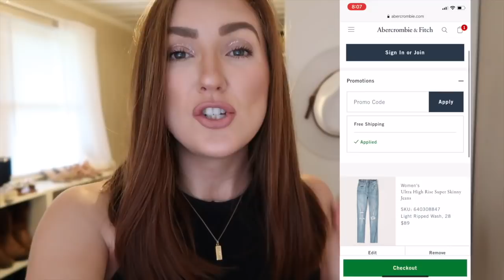ABERCROMBIE TRY ON HAUL! Jeans, Bodysuits, Shorts, & Sweatshirts! + LTK Sale !!! | Moriah Robinson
Abercrombie Try on HauL! Jeans, Bodysuits, Shorts & Sweatshirts + LIKEtoKNOW.it Sale!
XO
Moriah Robinson

-VIDEO MENTIONS-
LIKETOKNOW.it Posts (*must open in APP to see discounts*)

INDIVIDUAL Links
Black Bodysuit
Grey Bodysuit
White Jeans
White Bodysuit
Skinny jeans
Sweater Tank
Knit tank
Chloe Sandals

-OUTFIT DETAILS-
Silver ring and necklaces are family heirlooms!

-MAKEUP DETAILS-
Setting Powder
Brow Products
Mascara Primer
Lip Liner
Lipstick: Kylie Cosmetics Velvet Lip Kit in color "Bare"
Nail Color
Straightener Used

-CHAPTERS-
0:00 Intro
2:13 Outfits
13:14 Outro

Code MORIAHCROBINSON20

-MUSIC USED-
Music | Only You by Declan DP